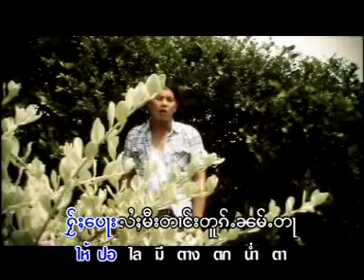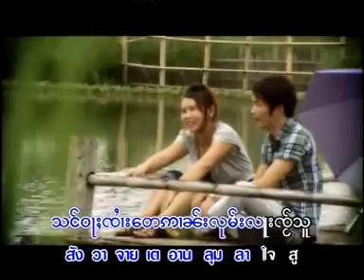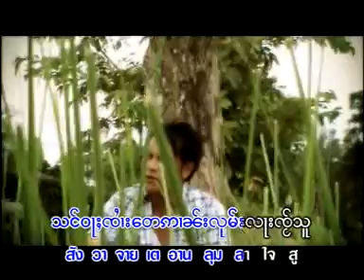ၸွင်ႇေတပဵၼ်ၶႆႈ "" ၸၢႆးၸၢႆးသၢႆလႅင်း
ၸွႆႈတိတ်းတၢမ်းပၼ်ဢိတ်းၼုိင်ႈၶႃႈ